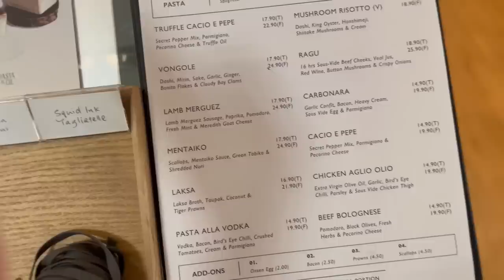THE BEST PASTA IN SINGAPORE at Pasta & Co!!